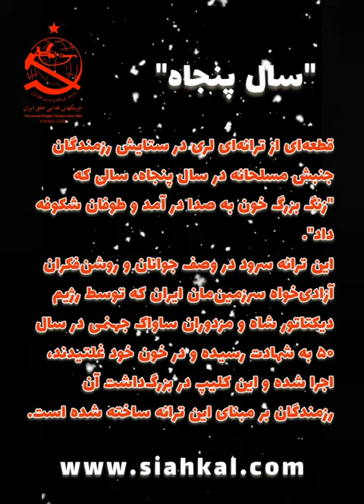ترانه‌ی لری «سال پنجاه» با تصاویری از انقلابیون مسلح در این سال تاریخی!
چریک‌های فدایی خلق ایران تقدیم می‌کنند:

سال پنجاه سالی فراموش نشدنی در تاریخ مبارزات کارگران و خلق‌های تحت ستم می‌باشد.

در این سال در تداوم رستاخیز سیاهکل، رزمندگان جنبش مسلحانه چنان فداکاری‌هایی نشان دادند که فضای سیاسی جامعه را به کلی دگرگون نمود.
در تمامی ماه‌های این سال، ایران صحنه جنگی نابرابر بین رزمندگان جنبش مسلحانه و رژیم وابسته به امپریالیسم شاه بود. دیکتاتوری لگام گسیخته‌ای که با اعمال وحشیانه‌ترین سرکوب‌ها در تلاش بود تا مبارزات و اعتراضات کارگران و ستم‌دیدگان را سرکوب و ایران را برای امپریالیست‌ها و سرمایه‌داران زالوصفت به "جزیره ثبات و آرامش" تبدیل نماید. جزیره آرامی که در آن شرایط برای چپاول دست‌رنج کارگران و غارت منابع طبیعی کشور برای انحصارات امپریالیستی مهیا باشد.

یکی از ابزارهای دیکتاتوری شاه برای سرکوب مردم، ساواک بود. دستگاه جهنمی‌ای که با شکنجه و ترور و اعدام، در صدد بود سکوت قبرستانی در ایران برقرار سازد. اما جنبش مسلحانه این سکوت را در هم شکست و چنان تاثیرات شگرفی در جامعه بر جای گذاشت که توجه و حمایت اقشار زیادی را به خود جلب نمود.

این واقعیت در اشعار و ترانه‌های آن زمان به روشنی انعکاس یافت.
برای نمونه در ترانه‌ای که به زبان لری در همان سال اجرا شد و این کلیپ بر اساس آن درست شده است؛ گفته می‌شود:

کشتار سال ۵۰
به دست رژیم شاه
رسیده به گوش آسمان
آه سرد جوان‌ها

سال ۵۰ سال سیاه
سال بهار بدون گل‌ها
سال کشتار جوان‌ها

سالی که صدای گلوله
از سیاه‌چال ساواک بیرون می‌آمد
نیمه شب‌ها دار می‌زدند
آن جوانان بی باک را

سال کشتار جوان‌ها

تفنگچی بی مروتی
ماشه را می‌چکاند
به مانند برگ درختان
می‌انداخت بر روی هم
جنازه بر روی جنازه

سال کشتار جوان‌ها

موقعی که می‌آمد به گوش‌شان
صدای شیپورِ شیپورچی
چشم‌های‌شان باز و دست‌ها بسته
جلوی تیر تفنگچی

سال کشتار جوان‌ها

بذرهای ماندگار۲ صفحه اینستاگرام چریک‌های فدایی خلق ایران
Instagram.com/bazrhayemandegar2